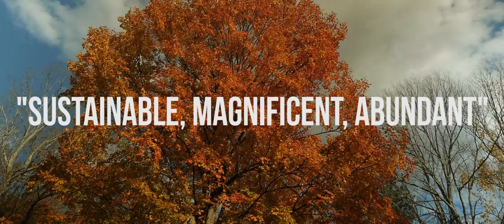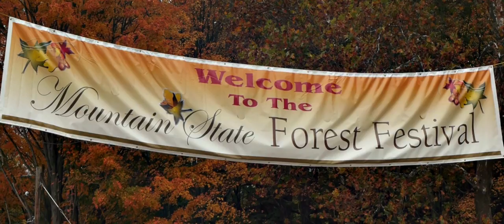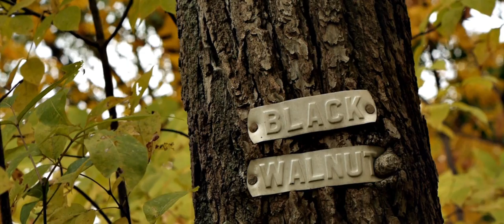West Virginia Hardwood Alliance Zone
A video produced to show the benefits and history of the West Virginia Hardwood Alliance Zone. Sustainable, Magnificent, Abundant.